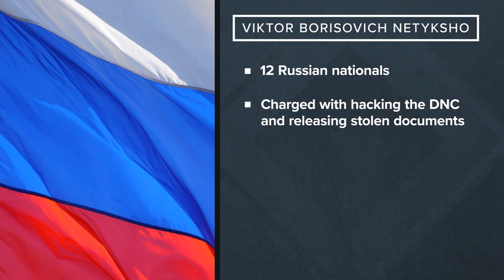Who is Viktor Borisovich Netyksho?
Key players in the Robert Mueller investigation